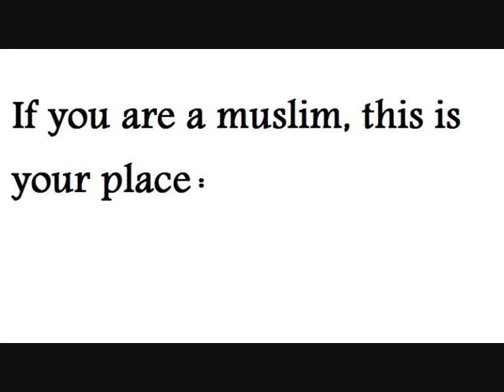MUSLIMS, CHRISTIANS, JEWS AND BRAZILIANS